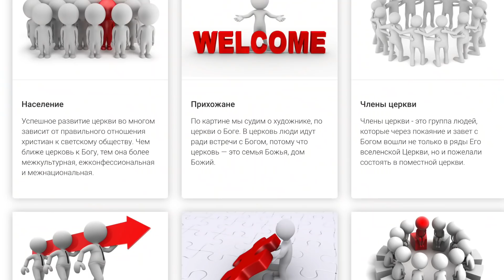Суета как форма наказания. Вопросы и ответы Александра Шевченко.